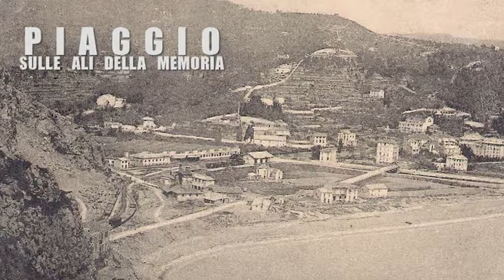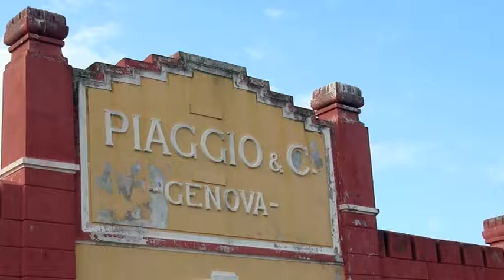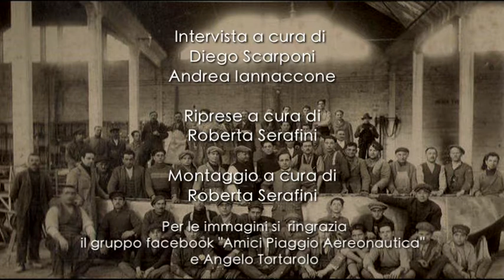PIAGGIO - SULLE ALI DELLA MEMORIA - CARLO IVALDI